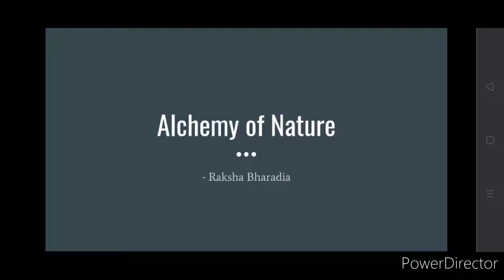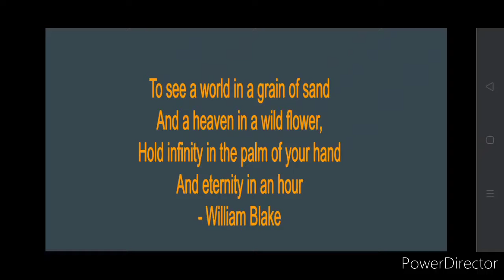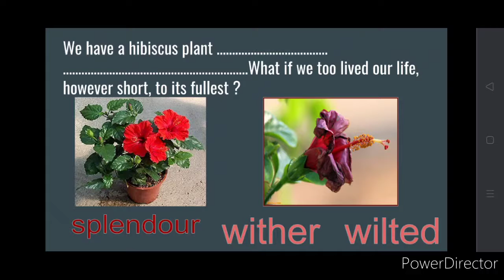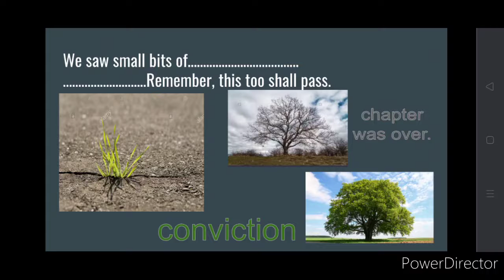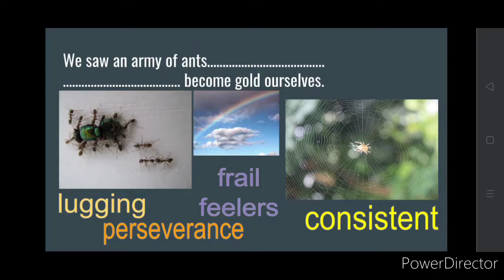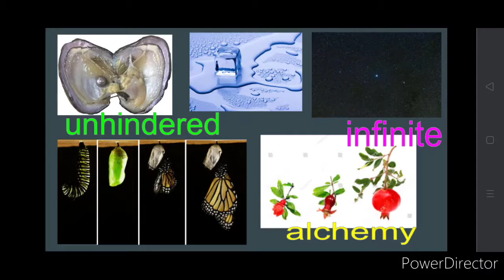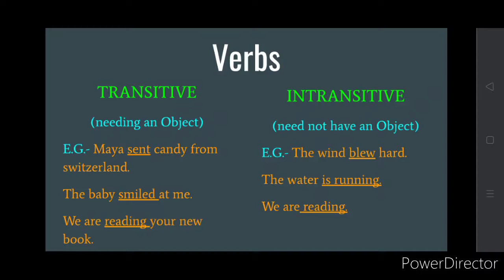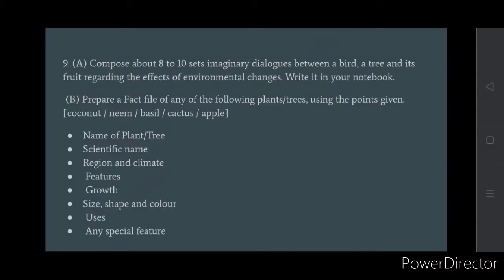10th maharashtra state board English ALCHEMY OF NATURE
10th maharashtra state board English ALCHEMY OF NATURE